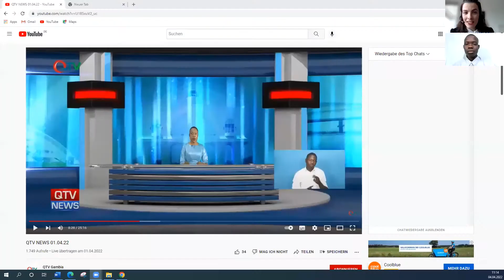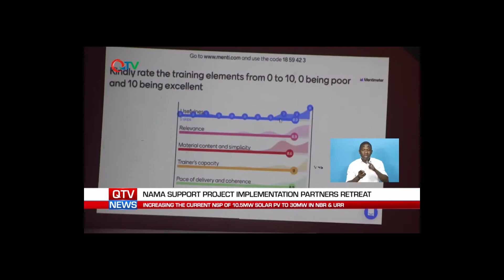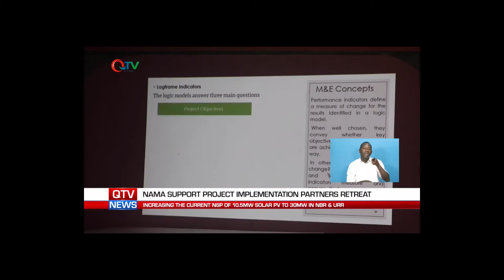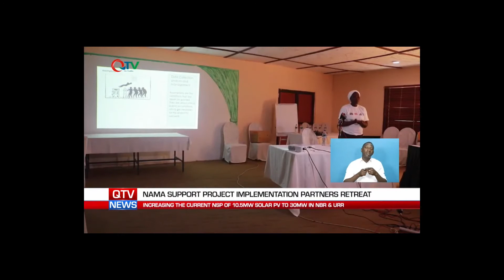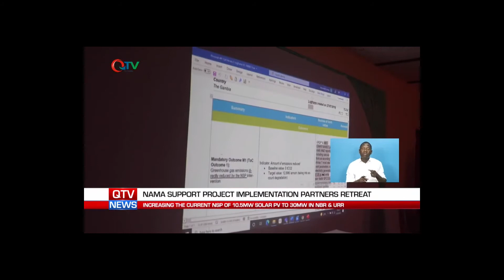Solar Training Course in Gambia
Maxx solar online academy recently presented a solar training course in Gambia, here is the feedback from one of the students.

Maxx-solar-online-academy stands for 100% renewable energy and photovoltaics from experts with a passion for sustainability and the highest technical standards in the industry.
Our vision, is bringing clean energy to the world and empowering people to learn and engage in their own energy transition.